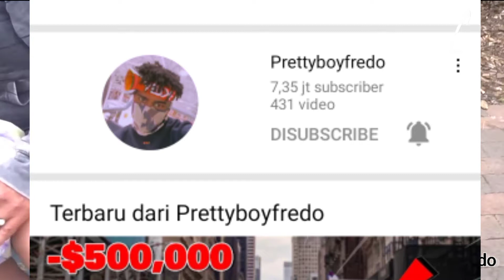Sosial Eksperiment Tentang Rasisme | Inline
Terimakasih buat channel PrettyboyFredo🙏🏻🙏🏻 yg telah membuat sosial eksperiment ini
sub terus ya

Stop.Rasism ✋